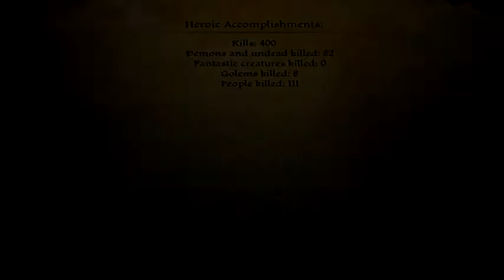Dragon Age: Origins Walkthrough Episode 5 [PS3 - No Commentary]